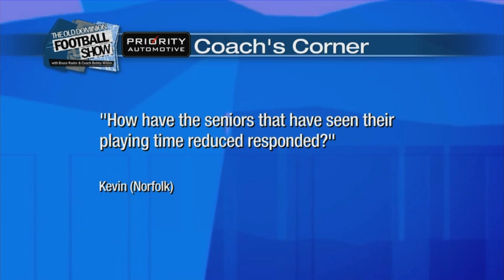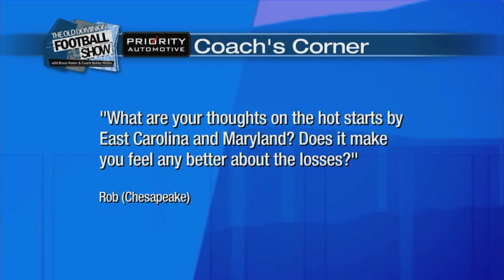ODU Football Show 10-4-13